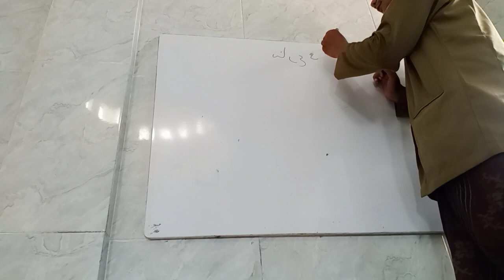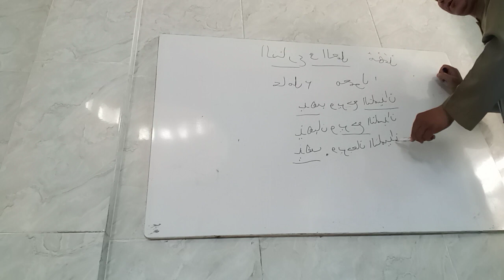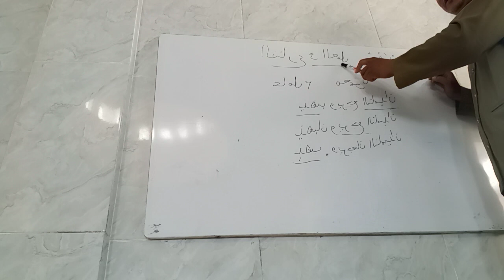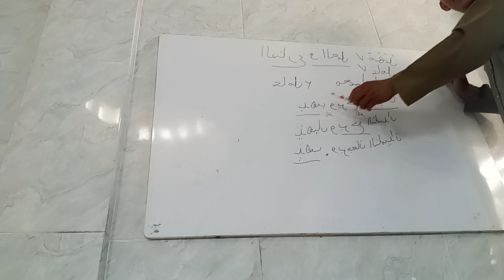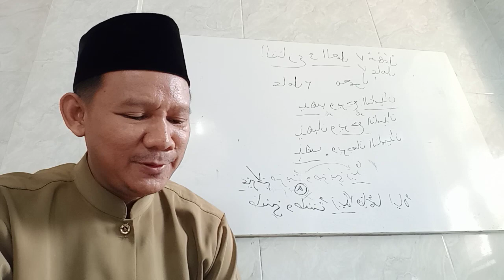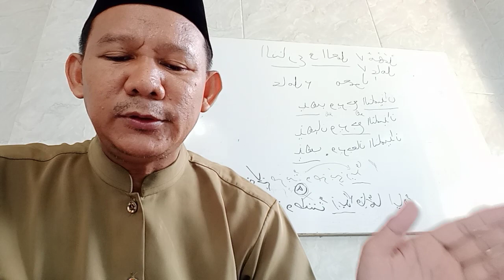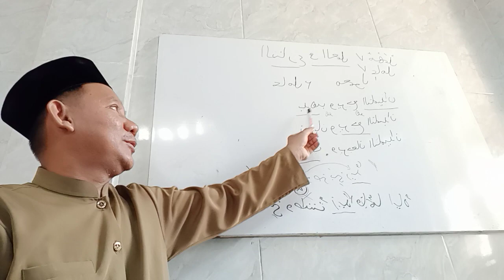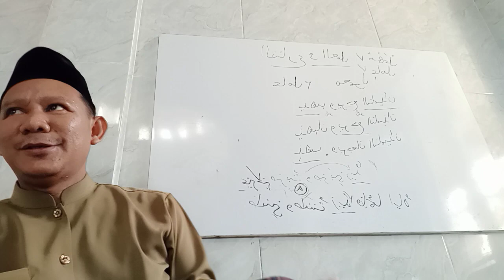PENGAJIAN KITAB NAZHOM ALFIYAH IBNU MALIK 282-285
Agus Fieman Wahyudi